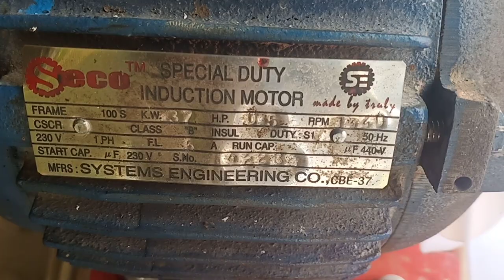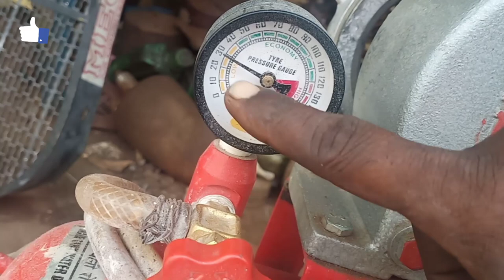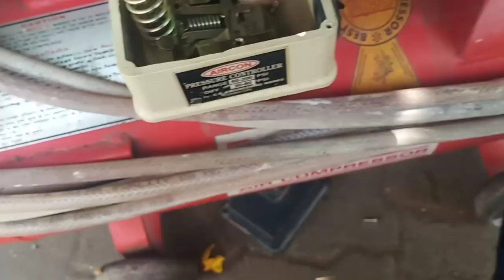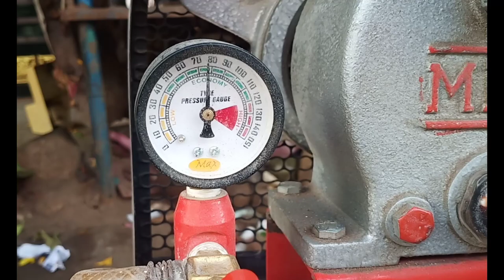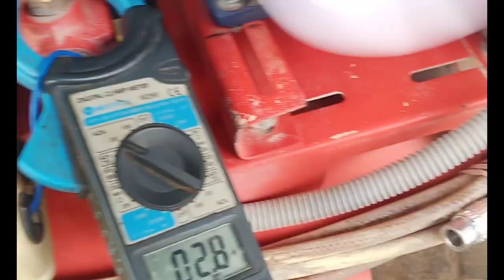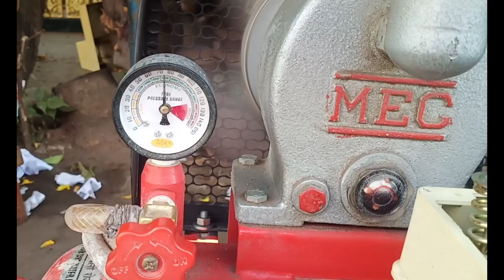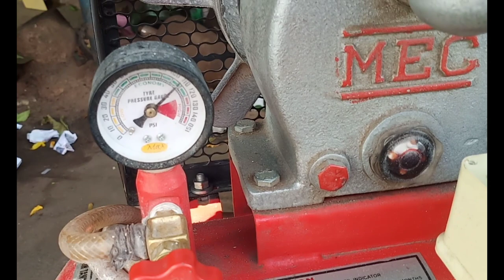air compressor pressure switch /and automatic switch lகனெக்சன், @MPMrewindingworks100k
meco air compressor and seco compressor 0.5 hp motor coil winding and repair,
this video pressure control unit lil
pressure switch or automatic switch set செய்வது மற்றும் checking amps rating in pressure increases
this compressor used in painting purpose and mechanica shops air filling.

and working automatic cut on off functions problem solved
pressure switch connections input and output connections

3ph 1hp  motor winding video

mpm rewinding works
P.muthu pandi